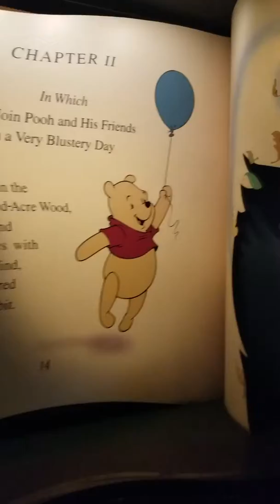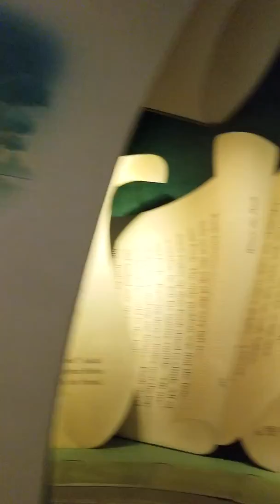Winnie the Pooh Ride 💕💖💕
Disney's Magic Kingdom 💕